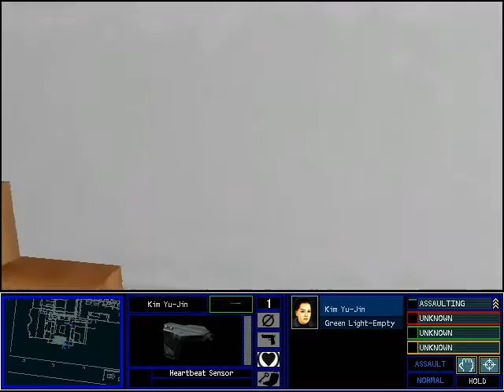Tom Clancy's Rainbow Six: Take Down - Operation: Lunar Eclipse (Single Operative)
The fifth level of this Korean exclusive Rainbow Six game.